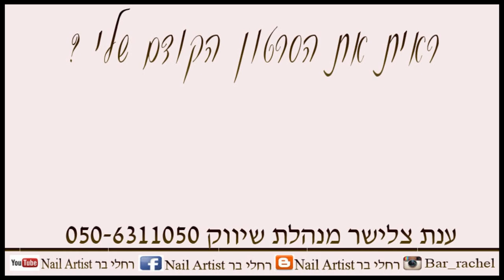בואו נעשה סדר באבקות ופיגמנטים לקישוטי ג'ל בציפורניים